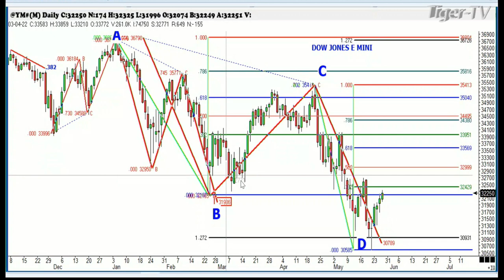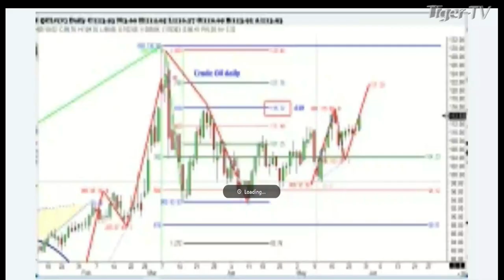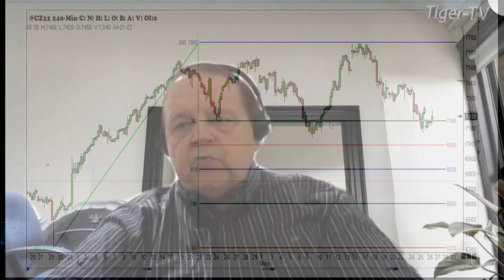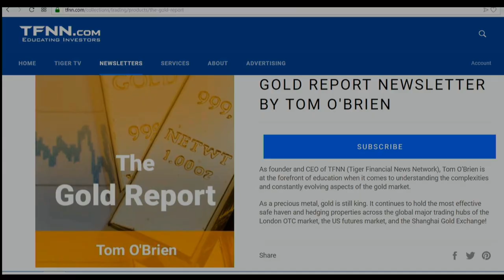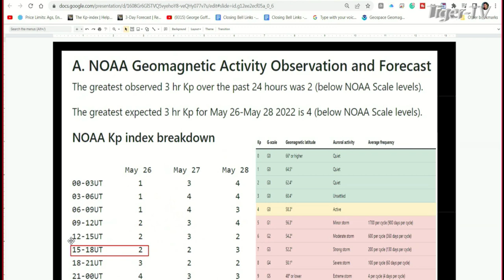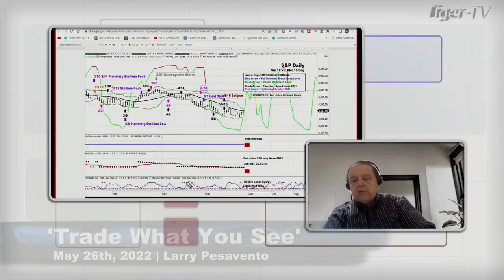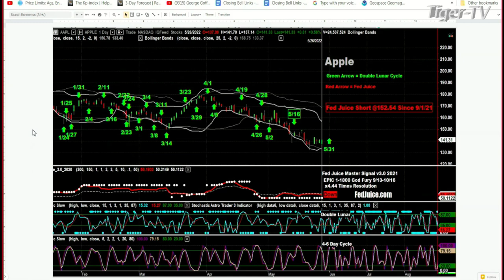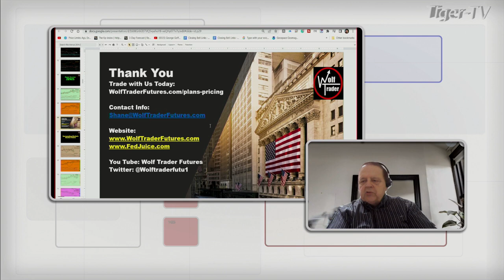May 26th, Trade What You See with Larry Pesavento n on TFNN - 2022